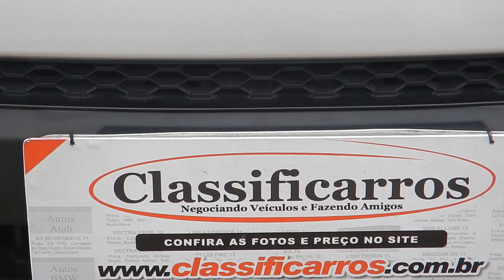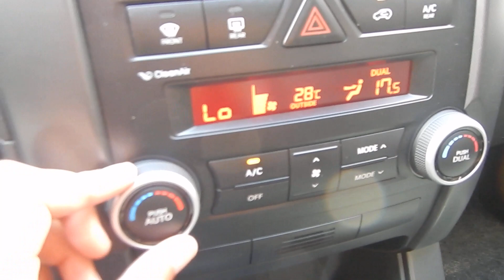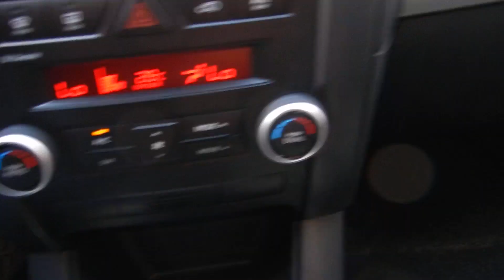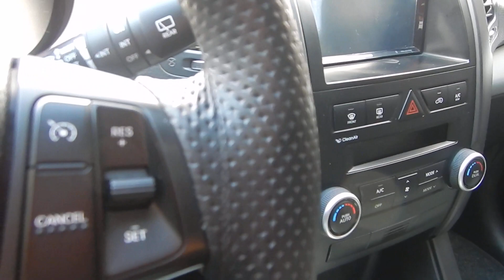Kia Sorento 3.5 5 V6 4X2 24V (Gasolina) Automático 2011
NOVÍSSIMO. MANUAL E CHAVE RESERVA. O KIA SORENTO É UM SUV MÉDIO REPLETO DE TECNOLOGIA, CONFORTO E ÓTIMO DESEMPENHO. CONTA C/ MOTOR 3.5 (278 cv), FREIOS ABS, 6 AIRBAGS, TETO SOLAR PANORÂMICO, CHAVE PRESENCIAL, RODAS DE LIGA LEVE E BANCOS EM COURO.